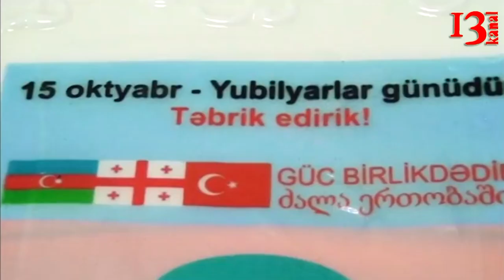"Borçalı" Cəmiyyətinin 2-ci Yubilyar Günü mərasimi 1-ci hissə Soydaş-145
Borçalı Cəmiyyətinin 2-ci Yubilyarlar Günü mərasimi Soydaş-145